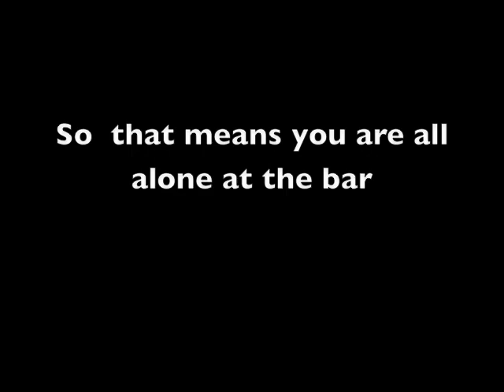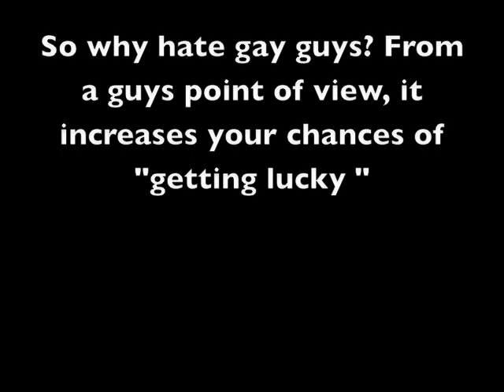Why do straight guys hate gay guys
i think its a reasonably though out argument...what do you think